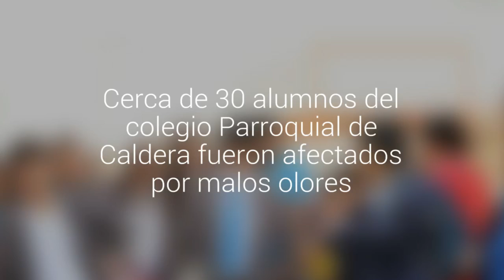Cerca de 30 alumnos del colegio Parroquial de Caldera fueron afectados por malos olores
Los escolares debieron ser traslados al Cesfam de la comuna.